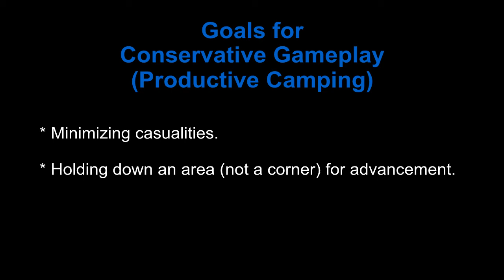Conservative gameplay / Productive camping